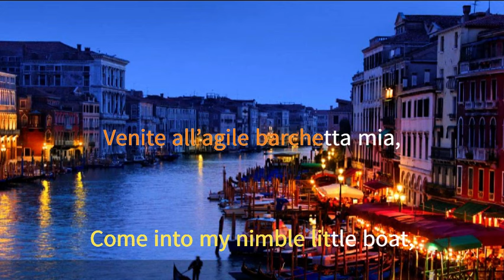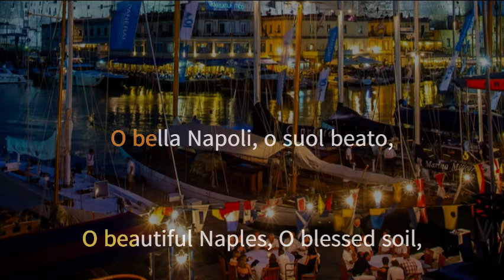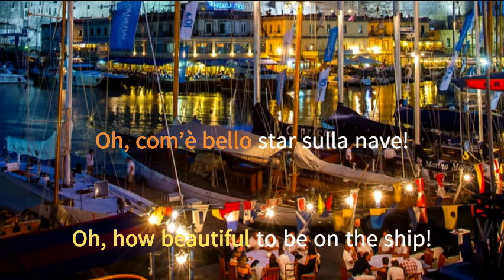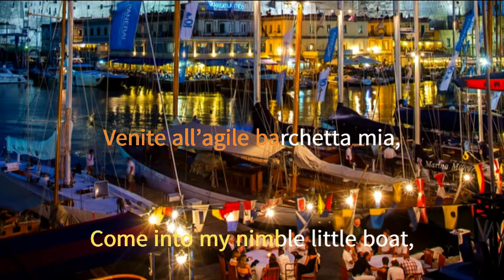SANTA LUCIA - Composed by Teodoro Cottrau, Cover by: Jun Takamiya Caballero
ST. LUCY'S FEAST DAY (13th of December)
SANTA LUCIA
Composed by Teodoro Cottrau
(Italian composer and ethnomusicologist)
Cover by: Jun Takamiya Caballero

Santa Lucia is a timeless Italian song that showcases the heart and soul of Italian culture. Composed by Teodoro Cottrau in the 19th century, it has become one of the most beloved Italian songs of all time. The song is named after Saint Lucy, the patron saint of eyesight, who was widely venerated in Italy. Santa Lucia is a beautiful expression of love and longing, capturing the essence of Italy’s picturesque coastal region and its deep-rooted traditions.
The lyrics of Santa Lucia vividly describe the enchanting beauty of Naples, a city in southern Italy. The song speaks of the picturesque settings of the city, with its golden sunsets, gentle breezes, and the calm sea. It paints a captivating image of Santa Lucia, a waterfront neighborhood known for its breathtaking views and vibrant atmosphere. The song’s melancholic undertone adds depth to the lyrics and reflects the yearning for a distant love or a sense of nostalgia that resonates with many listeners.
Lucia of Syracuse (283–304), also called Saint Lucia (Latin: Sancta Lucia) (and better known as Saint Lucy) was a Roman Christian martyr who died during the Diocletianic Persecution. She is venerated as a saint in Catholic, Anglican, Lutheran, and Eastern Orthodox Christianity. She is one of eight women (including the Virgin Mary) explicitly commemorated by Catholics in the Canon of the Mass. Her traditional feast day, known in Europe as Saint Lucy's Day, is observed by Western Christians on 13 December. Lucia of Syracuse was honored in the Middle Ages and remained a well-known saint in early modern England. She is one of the best known virgin martyrs, along with Agatha of Sicily, Agnes of Rome, Cecilia of Rome and Catherine of Alexandria.